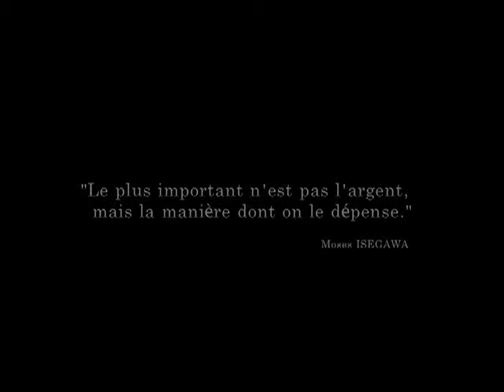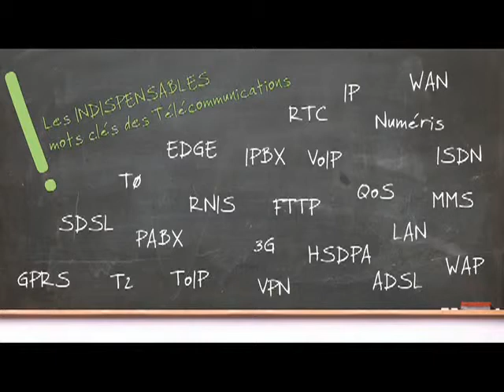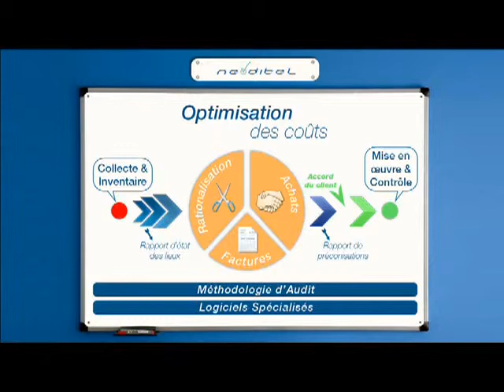Neoditel - Film Institutionnel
Neoditel est un Cabinet-conseil expert et indépendant qui, depuis 2001, assiste les grandes entreprises dans la connaissance et la rationalisation de leurs dépenses de télécommunications (téléphonie filaire, mobiles, réseaux,...) en France et dans toute l'Europe.
Pour son 8e anniversaire du 22 octobre 2009, Neoditel a fait réaliser un film de présentation de ses activités avec des témoignages de dirigeants de Colas, Assystem et Virbac.